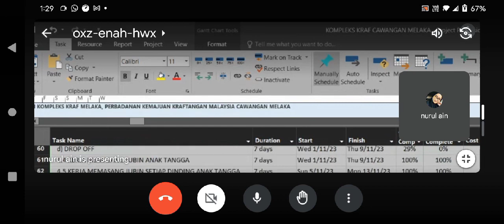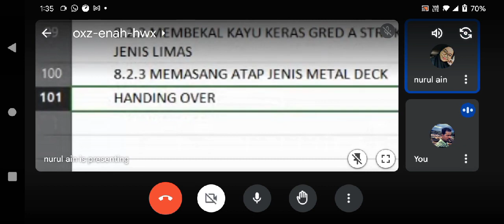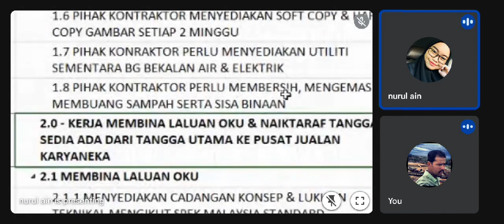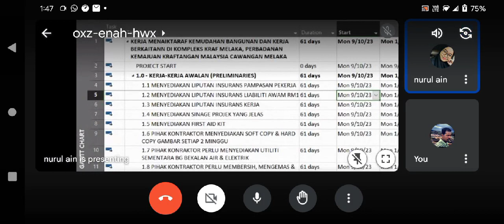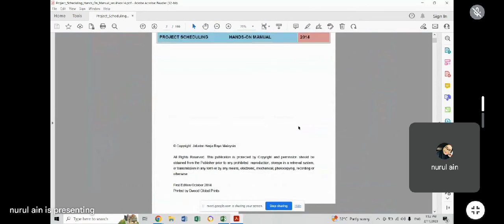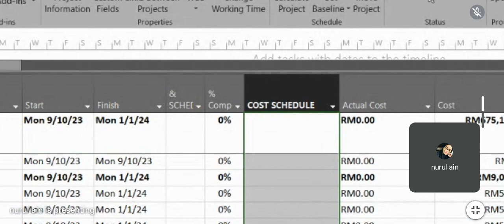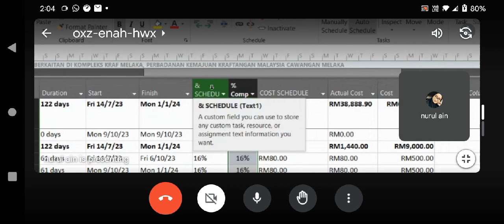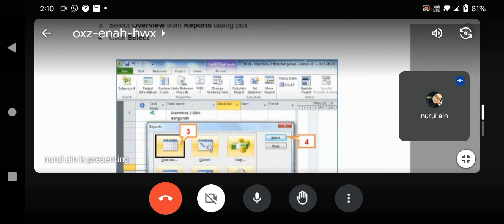NBA PLANNER (ONN NASRUN). MICROSOFT PROJECT ONLINE IN MALAYSIA